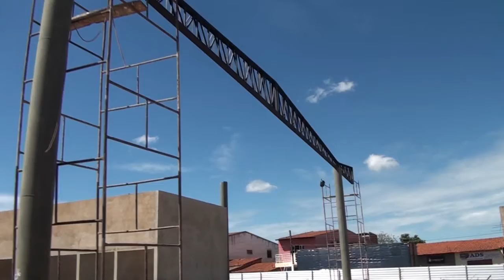OBRAS DO TERMINAL RODOVIÁRIO SEGUEM EM RITMO ACELERADO